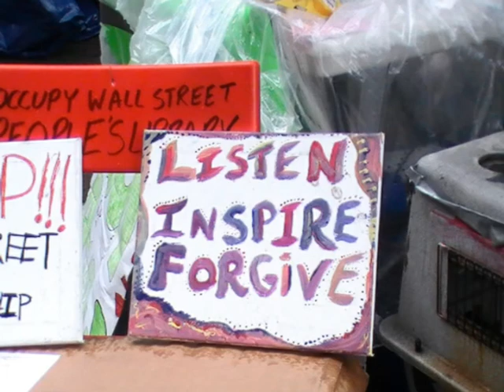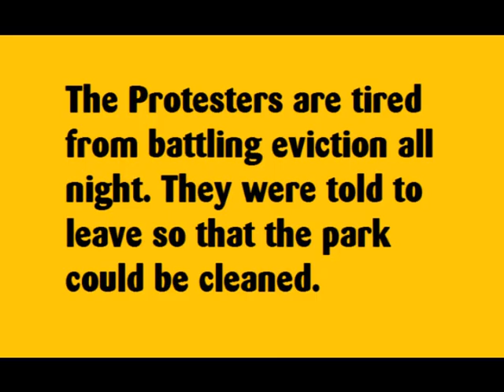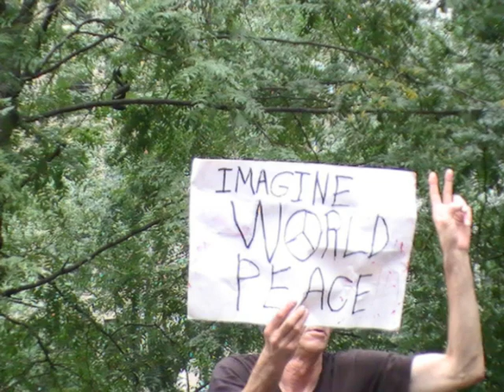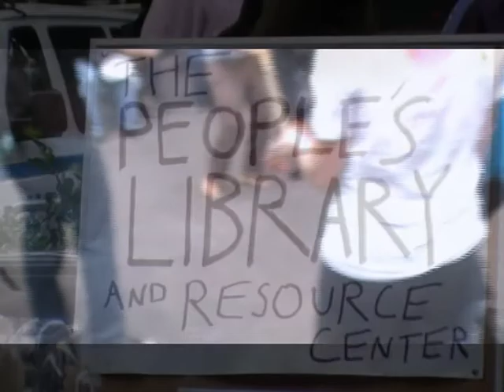Occupy Wall Street in Zuccotti Park New York City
I vist the park the day after the protesters defended their camp against those Trying to evict them, presumably so that they can clean the park. I found a diverse, loving and well organized community there. There was drumming, dancing and some very witty signs. These protesters don't only know how to stand up to banksters, they also know how to relax and have a good time.